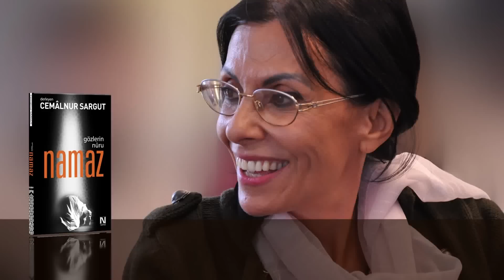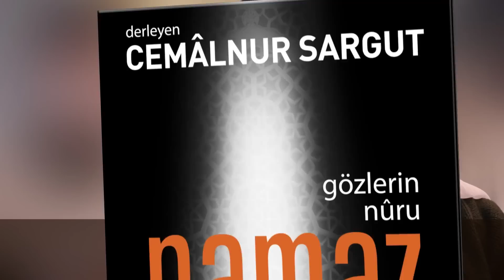Mesnevi Dersi - 24 Aralık 2015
Mütefekkir yazar Cemalnur Sargut'un Mesnevi Şerhi dersleri her hafta Perşembe günleri Altunizade Kültür Merkezi'nde bir öğrencisi ile beraber gerçekleştirilmektedir.

Yayın Günü: 24 Aralık 2015, Perşembe
Yayın Saati:10:00
Diğer Katılımcı: Işıl Sarraf

adresinin takvim menüsünden ders günlerini takip edebilirsiniz.

Video arşivi için sitesini ziyaret edebilirsiniz.